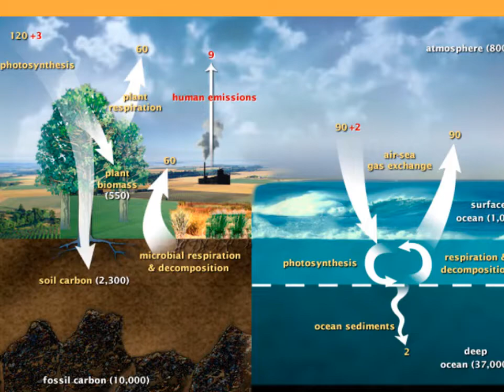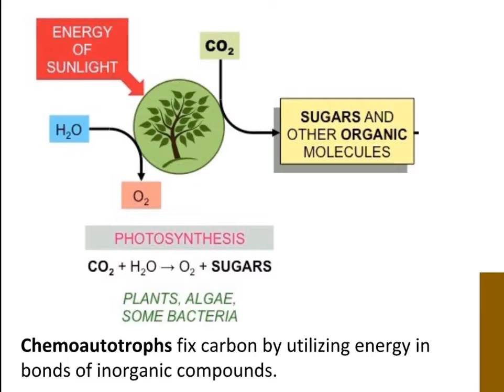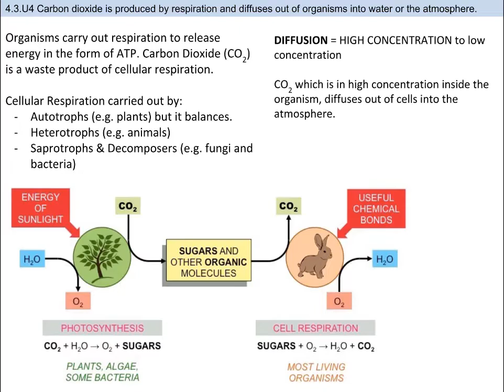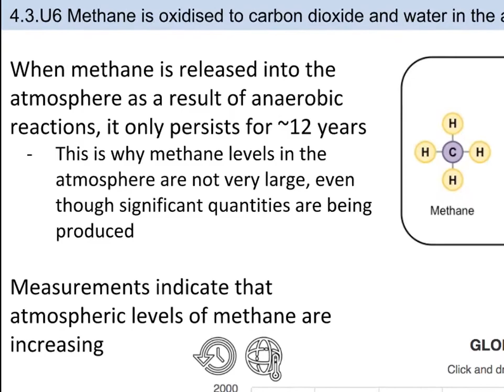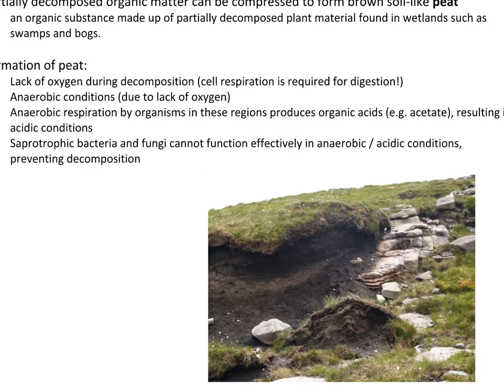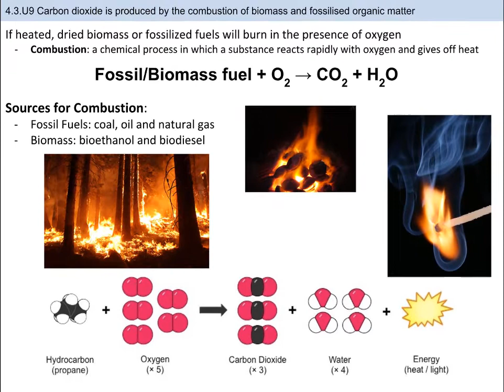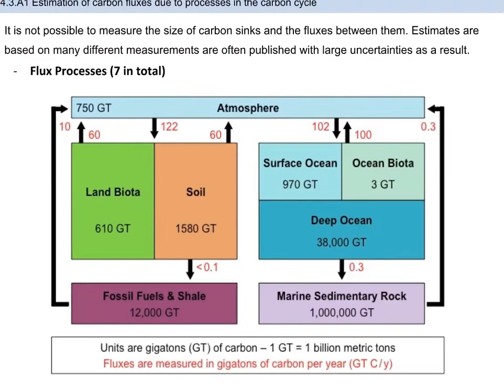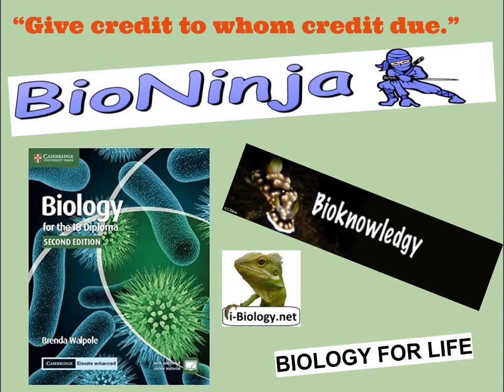IB Biology 4.3 Carbon Cycling (SL)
This is IB SL Topic 4.3: Carbon Cycling

Credit for information:
- Bioknowledgy.weebly.com
- IB Bio Ninja
- Biology for Life
- IB Biology Textbook (Cambridge)

Edited and Produced w/ Camtasia